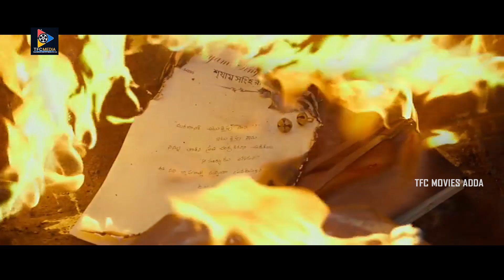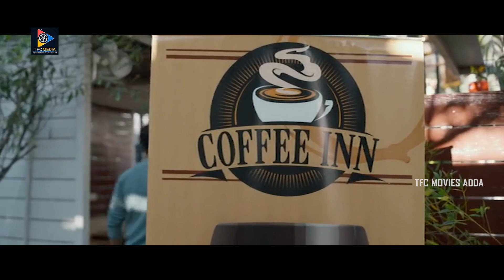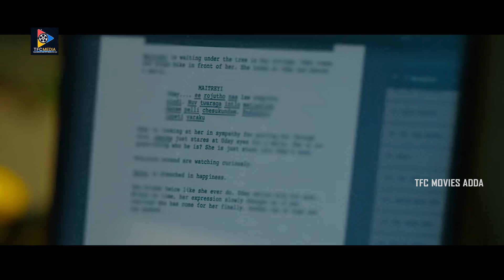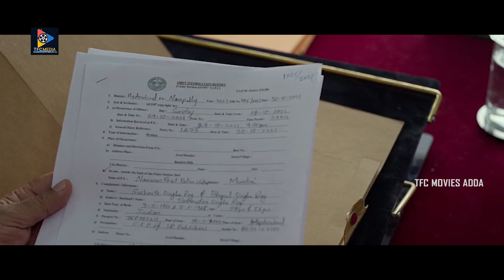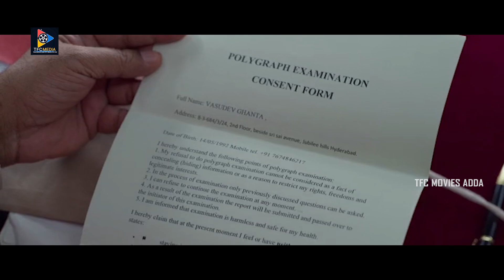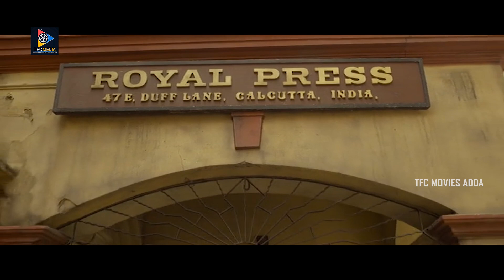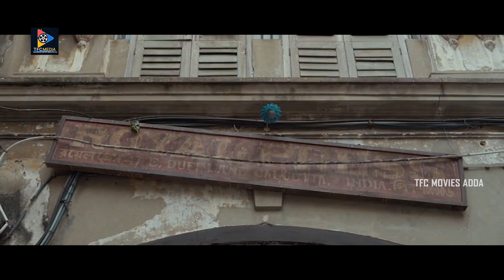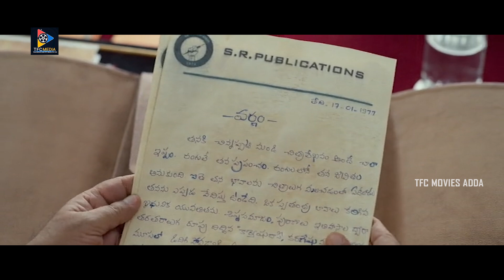Shyam Singha Roy Full Telugu Movie | TFC Movies Adda